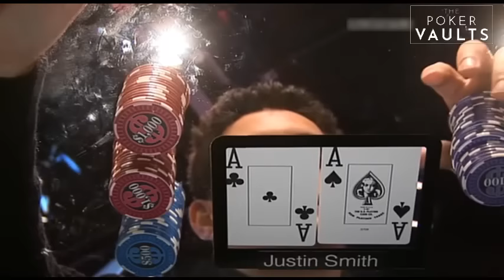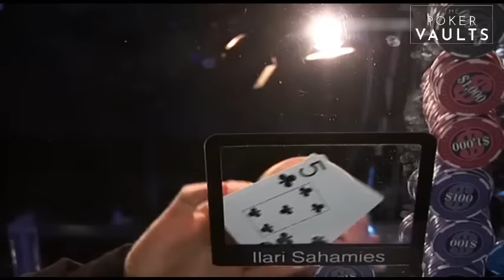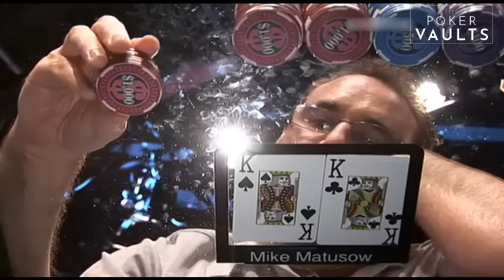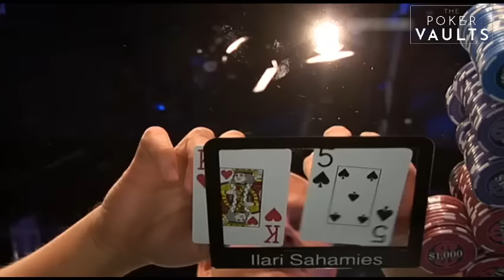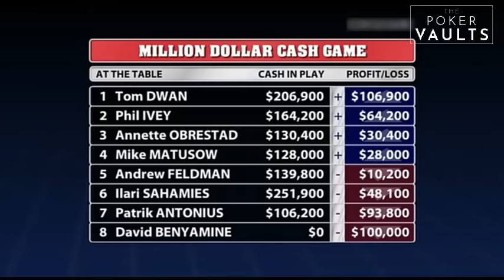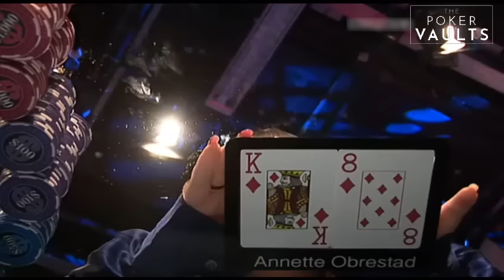Million Dollar Cash Game S5E2 FULL EPISODE Poker Show